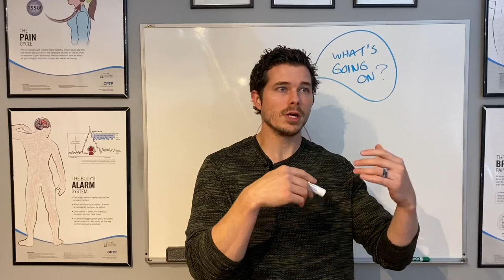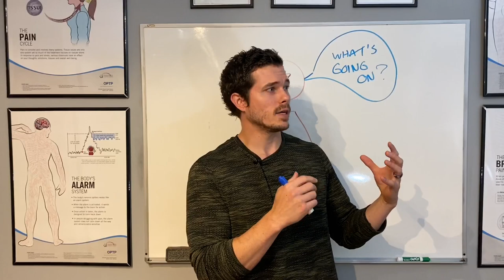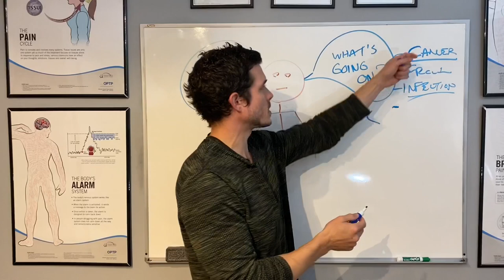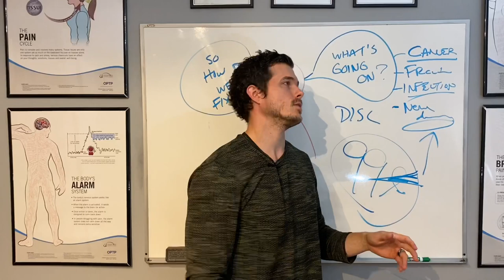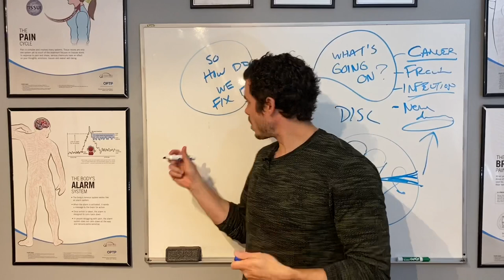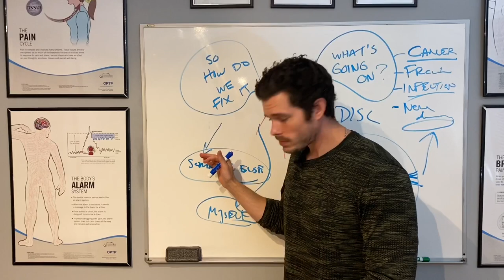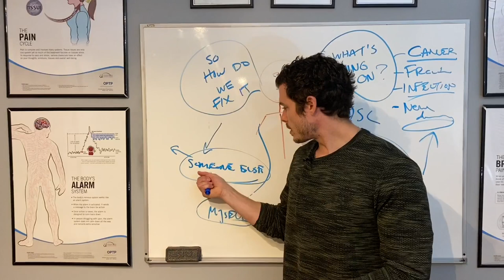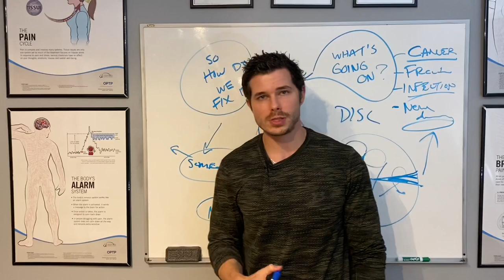DO NOT Get An X-ray Or MRI For Piriformis Syndrome Until You Watch This